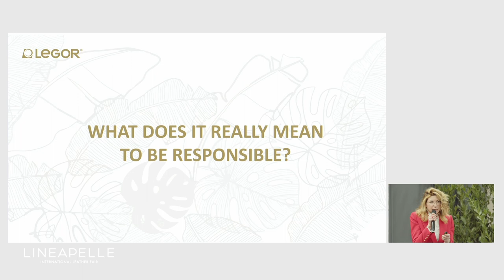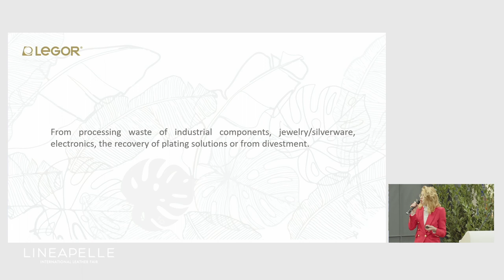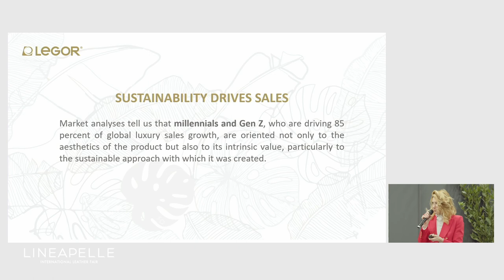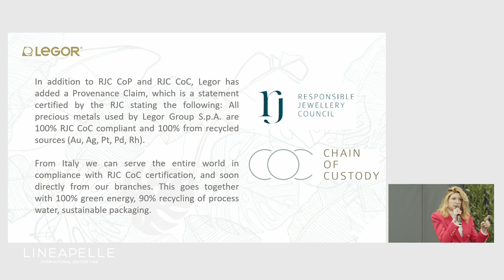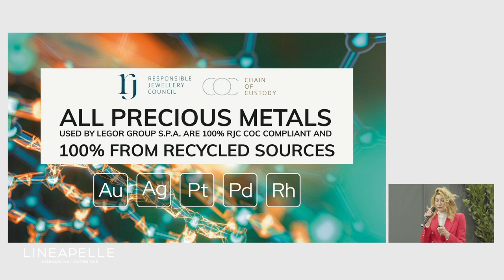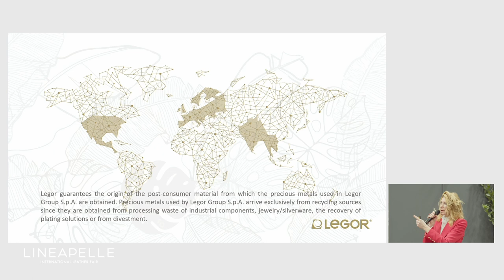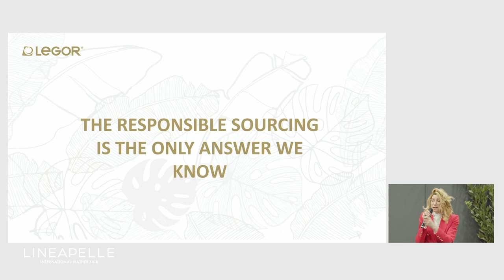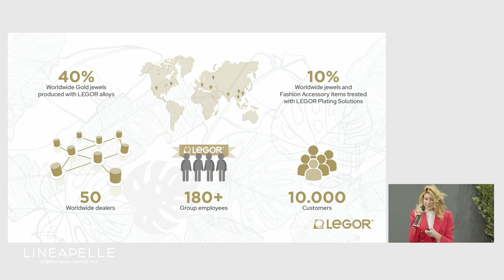LEGOR for the Planet: Why We Need to Talk about Sustainability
Legor Group SPA is the first and, to date, the only company operating in chemistry and metallurgy serving the gold, silver and fashion accessory sectors able to certify, through the Provenance Claim and the Chain-of-Custody of the Responsible Jewelery Council, that its alloys, powders and galvanic solutions are made only with precious metals (Au, Ag, Pd, Pt and Rh) coming from 100% recycled sources and within the Chain of Custody.

Speaker:
Federica Galdeman (Strategic Marketing Manager Legor Group S.p.A.)

Moderator: Orietta Pellizzari (Studio Mattori)
English language